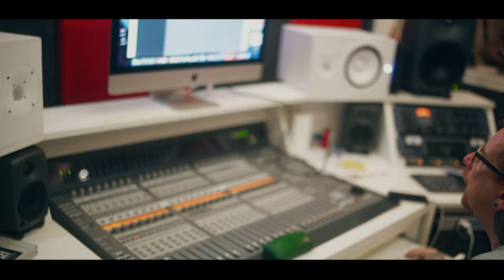Mc Malta e Mc Biel Kaique - Ela Me Largou [Web-Clipe Oficial] Prod. DJ Rhuivo.